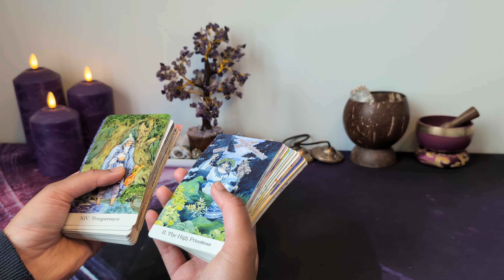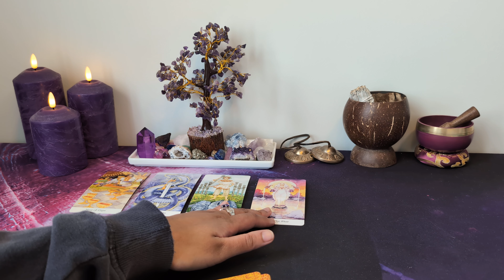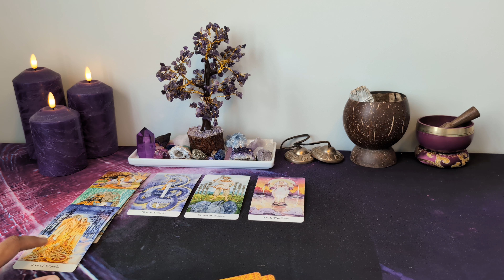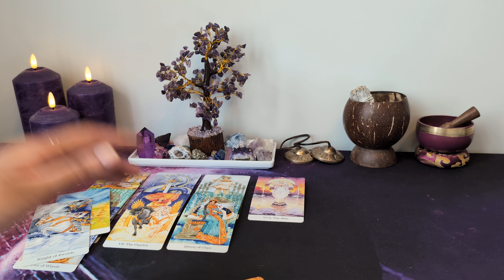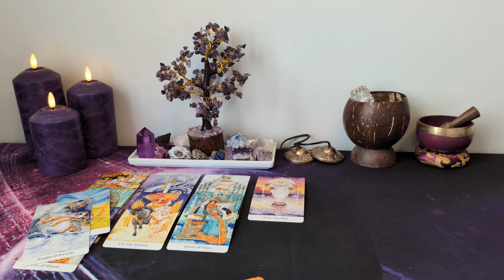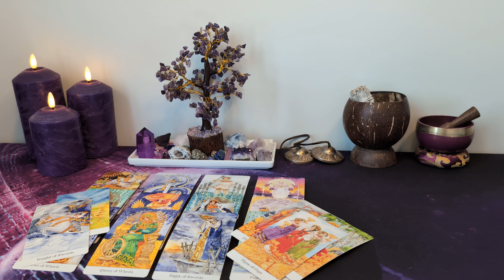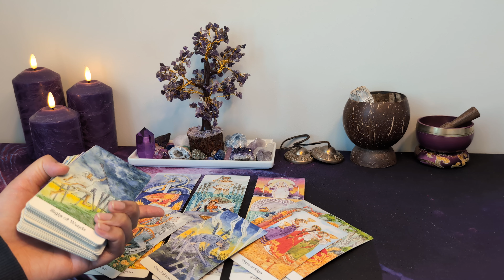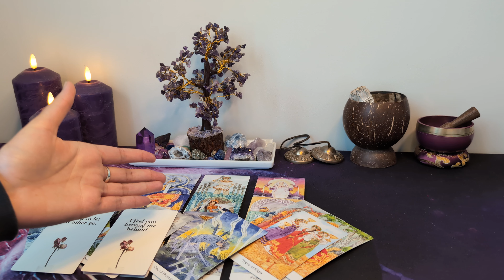♑︎ CAPRICORN *NO CONTACT* - Very specific reading! Someone feels guilty for desiring you...